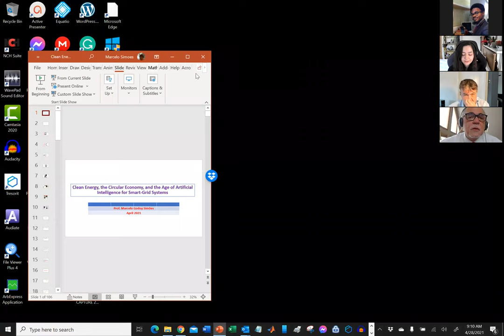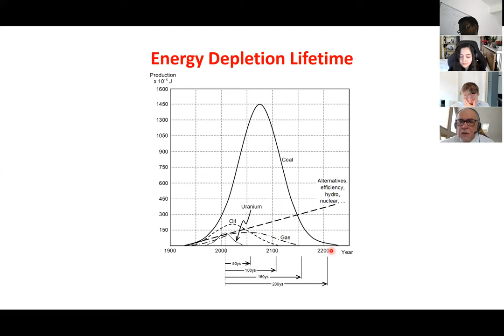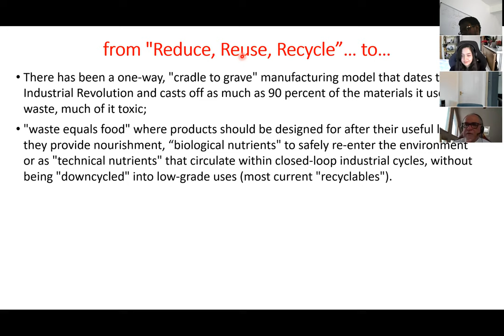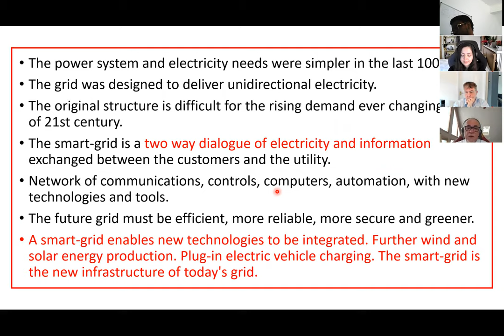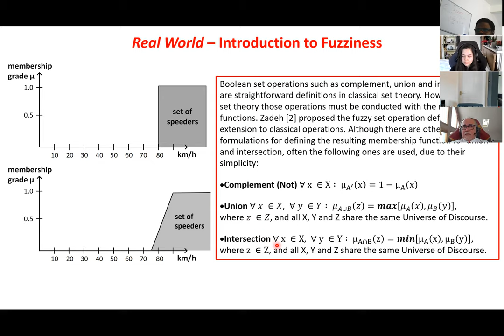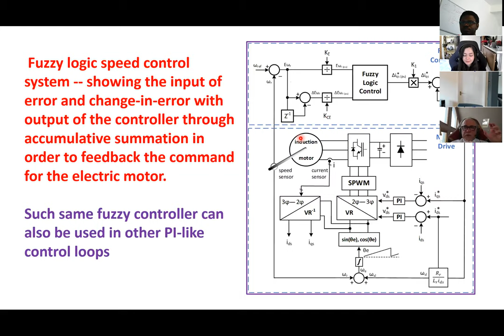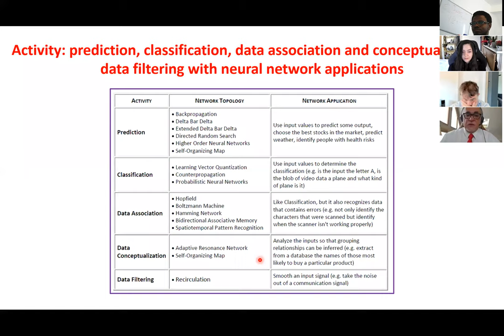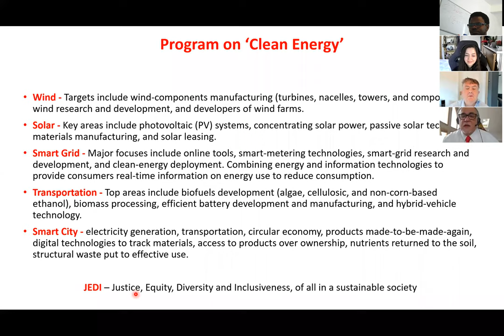Clean Energy Circular Economy Age of AI for Smart-Grid Systems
During this talk, we will discuss how Smart Grid systems powered by renewable sources of energy provide sustainability. In addition, we will consider how Clean Energy and the Circular economy are driving Smart Grid technology and shaping Smart Cities. We will have a dialogue on how power electronics and power systems can be unified towards a research and educational approach. This talk will discuss the grid performance and load metrics for intelligent transmission and distribution of user-based analysis and modeling. Furthermore, we will look at how the application of real-time hardware-in-the-loop, computer-based design can facilitate instantaneous power interaction through the analysis of power quality, harmonics, and any imbalances in a Smart Grid system. We will cover fundamentals of Fuzzy Logic, Neural Networks and Deep Learning for big data analytics of power systems. The audience will have the opportunity to reflect on how the electrical engineer of the 21st century uses comprehensive analysis, modeling, and real-time based simulation skills to design a modern, secure Smart Grid that is powered with Clean Energy.